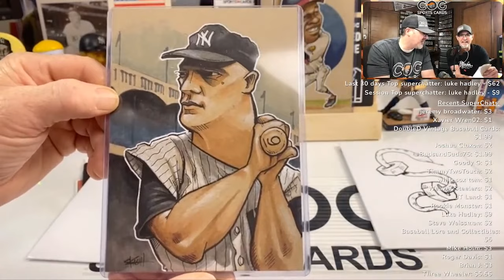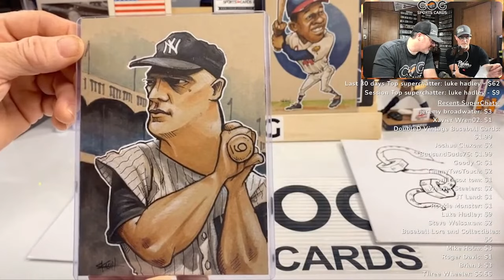Roger Maris Marker Doodle for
In this video I draw Roger Maris for my pal, Rusty at COG Sports Cards.